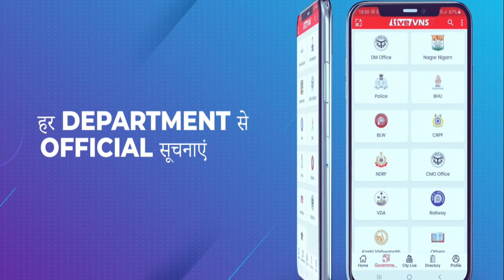वाराणसी के पहड़िया मंडी में जारी है नगर निगम चुनाव के लिए वोटों की गिनती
Varanasi Education :
Banaras Hindu University :